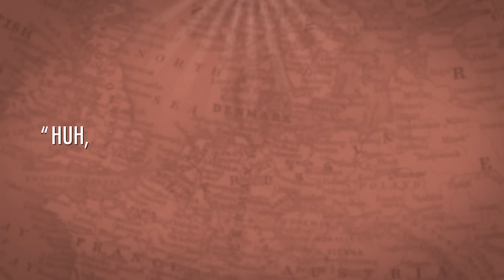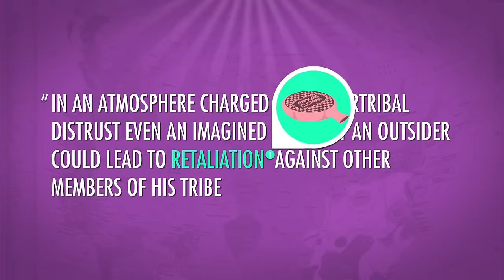War & Human Nature: Crash Course World History 204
In which John Green teaches you about war! Specifically, John talks about whether humanity is naturally warlike, hard-wired to kill, or if perhaps war is a cultural construct. John will talk about the Hobbes versus Rousseau debate, the effects that war has on human social orders, and the effects that war has on individuals. So is war human nature? Watch and find out what we have to say about it.